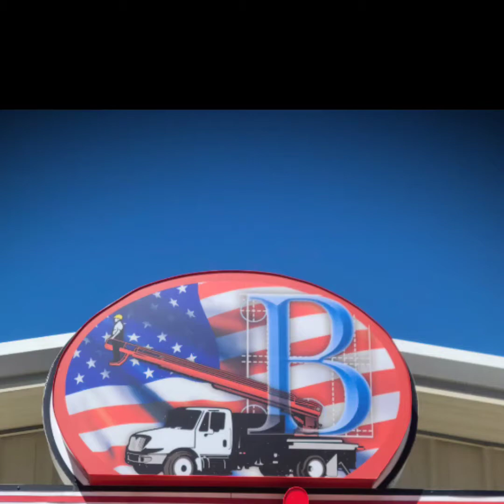Bakers' Signs GrillMaster 2020 cookoff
Bakers' Signs started a company event a few months back that would allow the 50 employees to showcase their culinary talent for cooking a ribeye. This year, we had 12 individuals compete and they were judged by 8 judges in a blind taste test. The steaks were graded on Appearance, Doneness, Tenderness, Taste, and Texture. Last year's winner happened to be Matt Baker, one of the owners of Bakers' Signs. This year he was dethroned by Amy Massoth who won the 2020 title. Congratulations to Amy as well as Dennis Jones for capturing 2nd place. It was an event to remember!